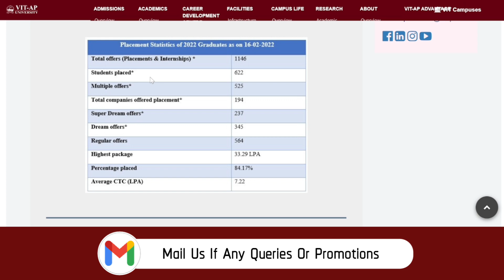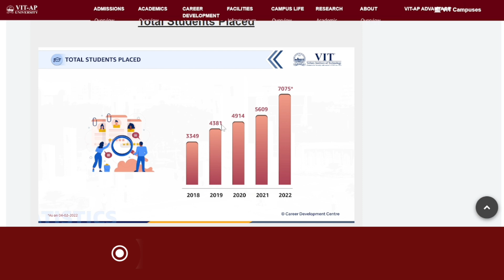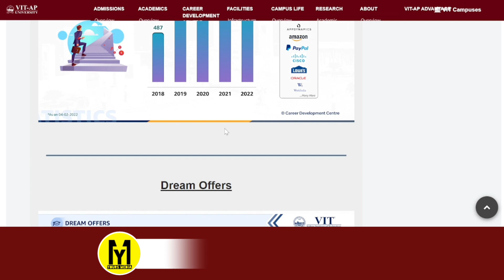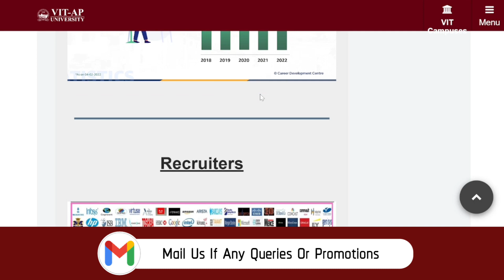VIT AP University Placement Details | Amaravati | Engineering Colleges In Ap | YoursMedia | ApEamcet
Detail videos on Engineering Colleges by Yours Media

VIT AP University Full Details | Amaravati | Engineering Colleges In Ap | YoursMedia | Ap Eamcet